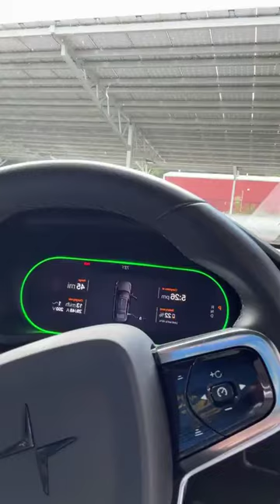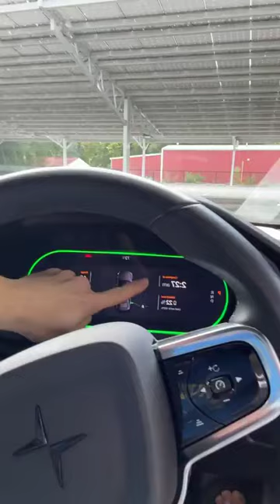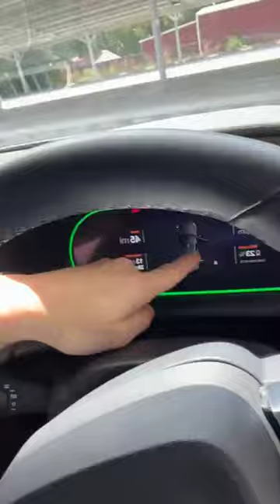THE WORD ON ELECTRIC VEHICLES: This Is Why We Shouldn't Drive Them Yet w/ Brandon Straka.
EVs Stink.

Elon, we appreciate what you've attempted to do but...

The mandates for these cars are not cool and won't be.